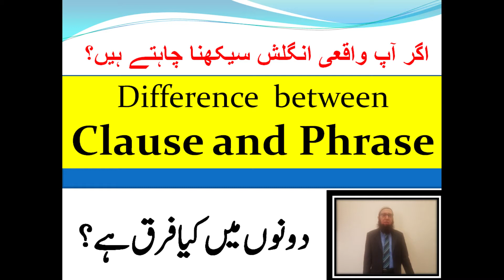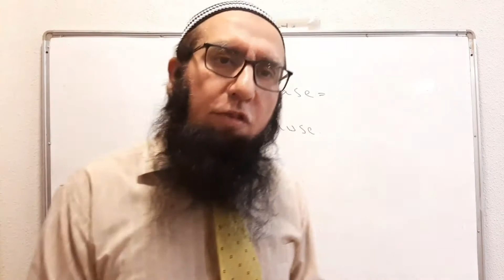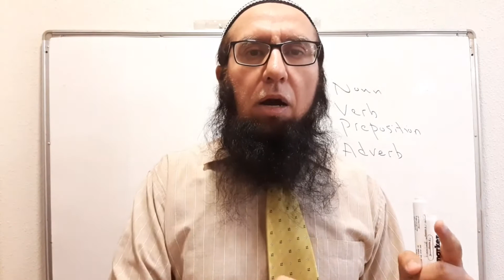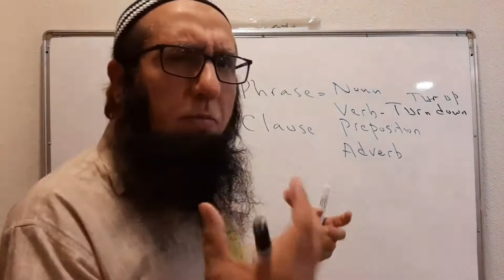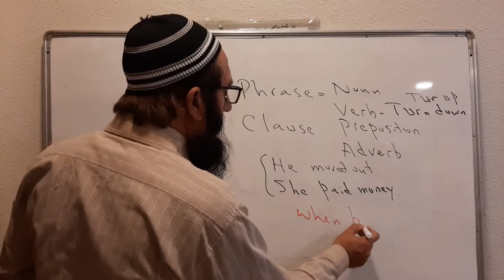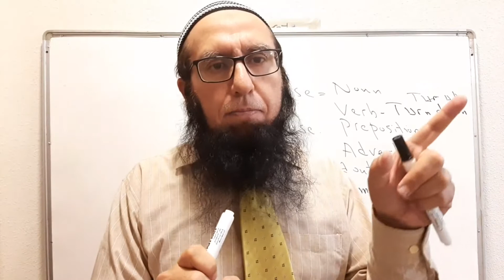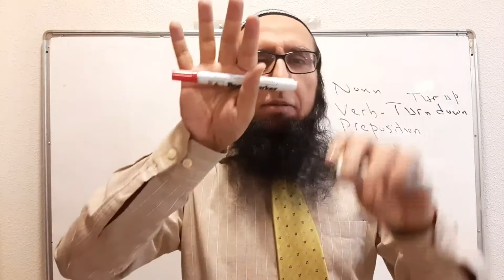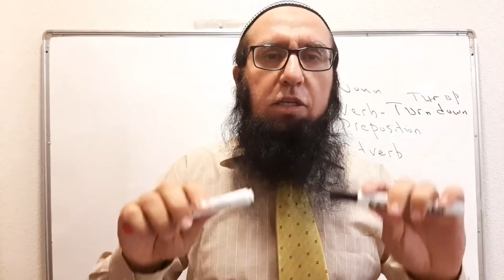What is difference between clause and phraseان دونوں میں کیا فرق ہے؟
ان دونوں میں کیا فرق ہے؟
میرے لئے انگریزی ایک بہت بڑا مسئلہ تھا لیکن لارڈ انسٹی ٹیوٹ نے اسے میرے لئے کیک کا ایک ٹکڑا بنا دیا